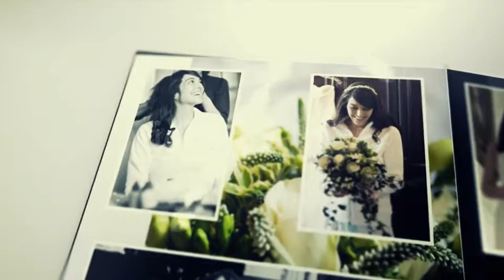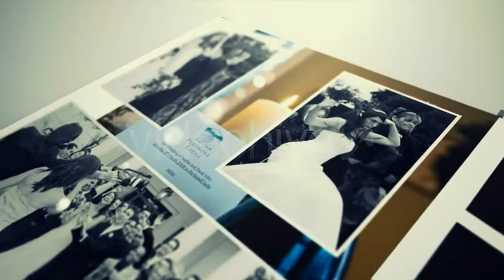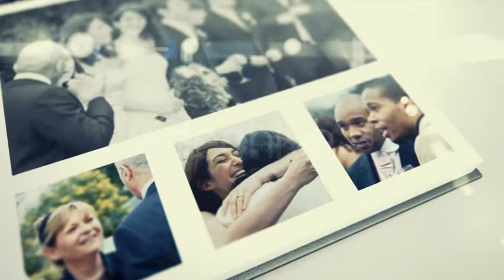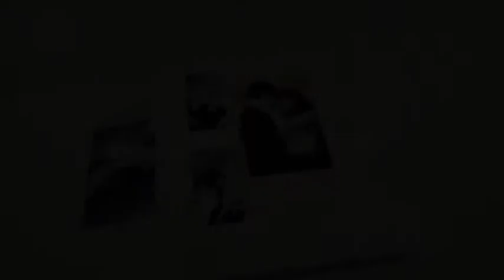Projeto After Effects Exclusivo 122 [Shine Video]